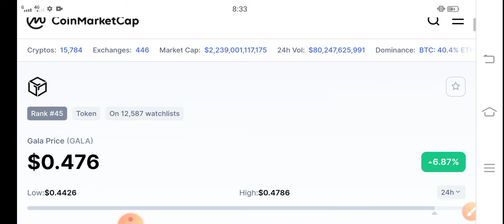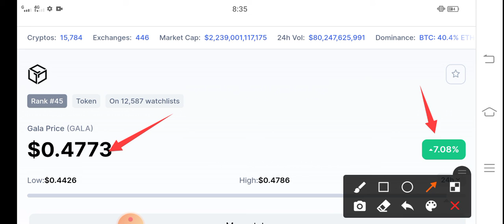Gala Road To $100 || Gala Games Price Prediction! Gala latest News Today